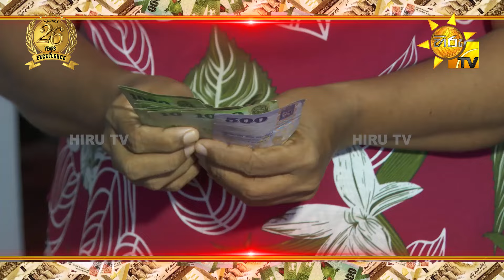අද හිරු ටෙලි පෙරහැර නරඹා මුදල් ත්‍යාගයක් දිනාගත් මාතර , බොපාගොඩ ප්‍රදේශයෙන් මඉෂාරා සංජීවනී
හිරු ටෙලි පෙරහැර නරඹා මාතර  දිස්ත්‍රික්කයේ, බොපාගොඩ  ප්‍රදේශයෙන් රුපියල් 21,500 ක මුදලක් දිනාගත් මඉෂාරා සංජීවනී
"හිරු ටෙලි පෙරහැර බැලුවොත් සල්ලි තමයි"